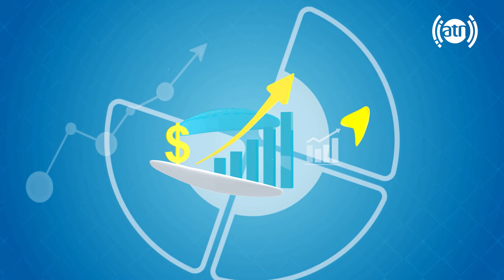Your Voice - Topic: Security concerns - EP 80 / صدای شما - موضوع: مشکلات امنیتی - قسمت ۸۰